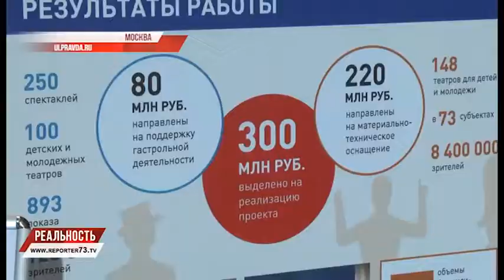УЛЬЯНОВЦЫ НА XXVI СЪЕЗДЕ "ЕДИНОЙ РОССИИ"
В марте 2018-го вся страна примет решение - кто встанет "у руля" Российской Федерации на очередные шесть лет. Именно поэтому конец 2017-го становится знаковым для политических партий и кандидатов, кто собирается баллотироваться на пост главы государства. Время обернуться и оценить достижения, задуматься над текущим моментом и определить стратегию на будущее. И лучше, если это будут не только лозунги на время избирательной кампании. Стране нужны долгосрочные планы развития, выверенные и исполнимые.

На 27-й съезд партии "Единая Россия" от нашего региона отправилась представительная делегация. Нам действительно есть, что представить на всероссийское обсуждение. Ряд программ, реализованных в Ульяновской области с небольшими дополнениями вполне можно принимать за основу федеральных программ.